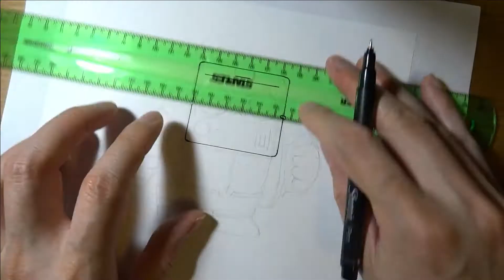Draw Mask Spike 8-Bit | Brawl Stars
Today, you will learn how to draw Mask Spike 8-Bit from Brawl Stars.